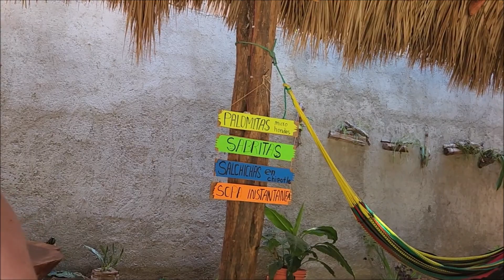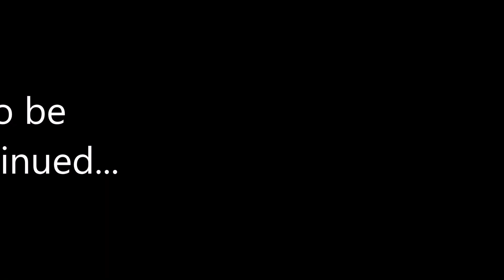Mexico University Intro Day in Jose Maria Morelos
I was lucky enough to take part in a short study abroad at a University in Mexico and I invite you to join me on our first day, I didn't record too much because this is my first time attempting vlogging and documenting my travel in the way that I did. This was our first full day in Mexico as we had gotten in the day prior.

The experience was unlike anything I had ever attempted before and I know it wont be the last! Many apologies for the lack of talent, this is new to me. heh!

Our class was on an exchange from May 3 to May 24 and I did attempt to document what I could.

Soundtrack:
Sleepthief ft. Phildel - Dust and Cloud
Feist & Timber Timbre - Homage
Houses - A Quiet Darkness
Apocalyptica - One

Filmed on my Galaxy S22